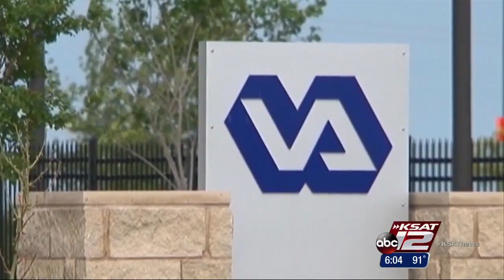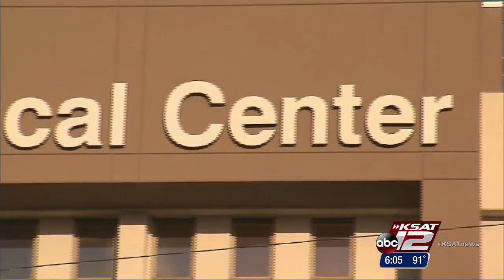VIDEO: VA proposes idea for faster access to healthcare for veterans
VA want to allow patients to be treated directly by nurse practitioners